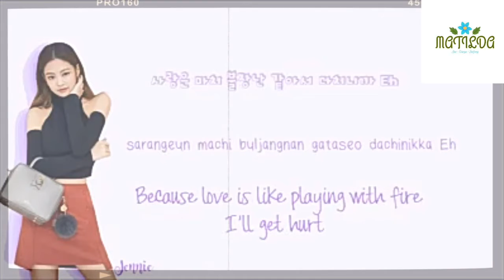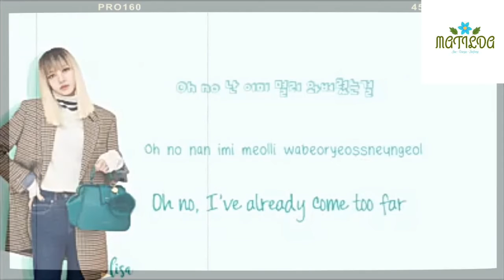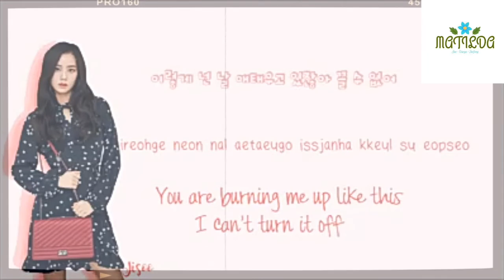MATILDA 1'ST ALBUM 4'TH TRACK [ PLAYING WITH FIRE BY BLACKPINK ]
Matilda Comeback with their 1'st Album with their new member Kim Ri